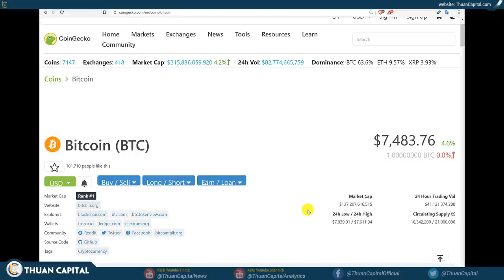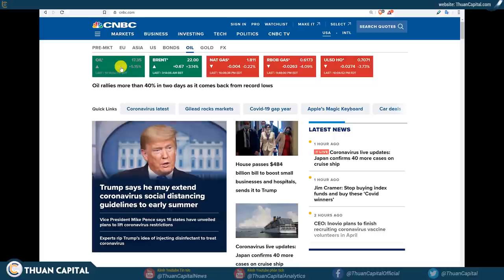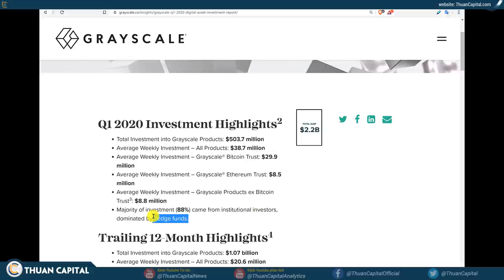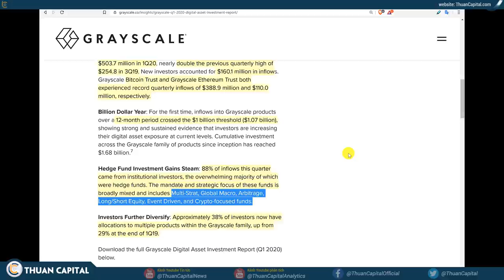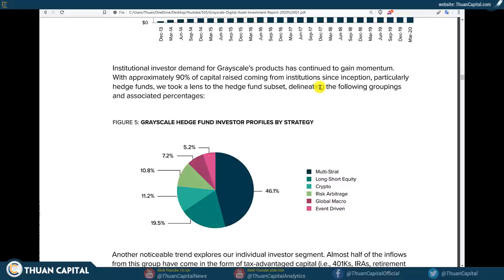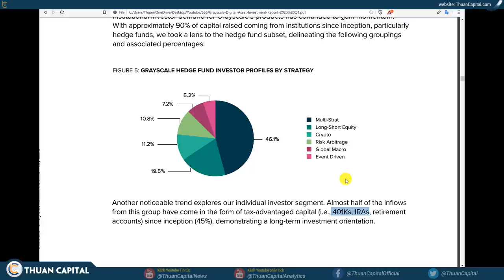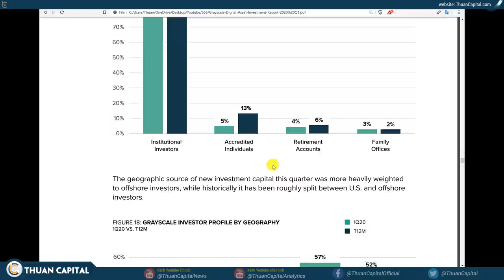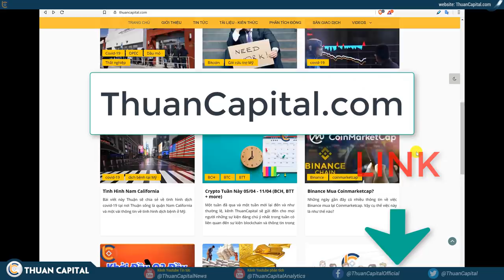555 - Tổ Chức Đầu Tư Nắm Giữ Ít Nhất 1.7% BTC - Thống Kê Grayscale Q1 2020